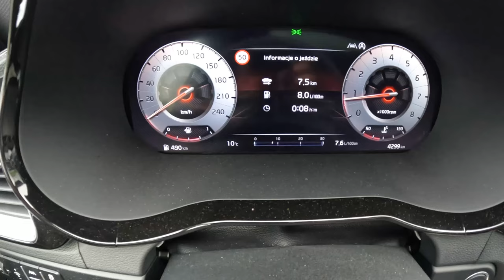Kia XCeed [1.5 T-GDi 160HP] |0-100| POV Test Drive #1946 Joe Black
Car: Kia XCeed Crossover Facelifting 1.5 T-GDi 160HP 2023

0:00 Intro
0:09 Walk-around and interior
0:45 Casual driving
7:36 Bumpy road
8:43 Acceleration
9:05 Highway
11:45 Casual driving
15:00 Tunnel
15:45 Engine view
16:02 Fuel Consumption

Engine: 1.5L Petrol (Gasolina) 4-cylinders
Displacement (cc): 1482
Power: 118 kW/160 hp
Torque: 253 Nm
Transmission: 6-speed manual
Traction: FWD ( Front-Wheel Drive )

Acceleration (0–100 km/h): 9,0 s.

Fuel Tank Capacity: 50L
Total Range: 781 km
Weight: 1296 Kg
Cargo Space: 426 Liter
Model: 2023
Date of Production : 2019-
Place of production: Żylina Czech Republic
Base Price in Germany : 27.690 EUR

Driver: Joe Black
Video: GoPro Hero 11 Black / Sony a6300 + Sigma 16mm f1.4
Audio: Zoom H2n (recorder) & Roland CS-10EM (binaural microphones)
Edit: MacBook Pro / Final cut Pro X